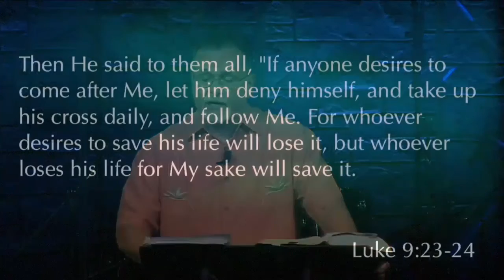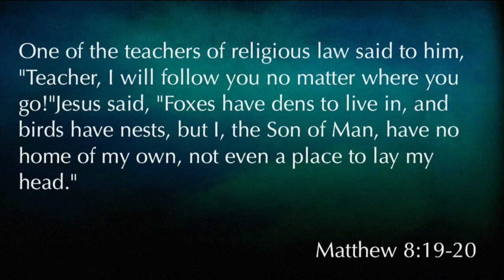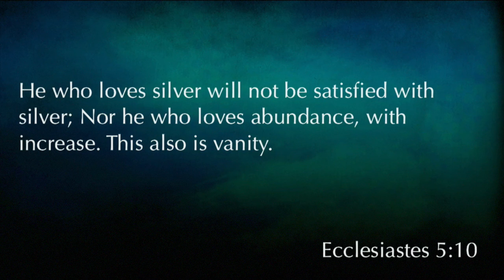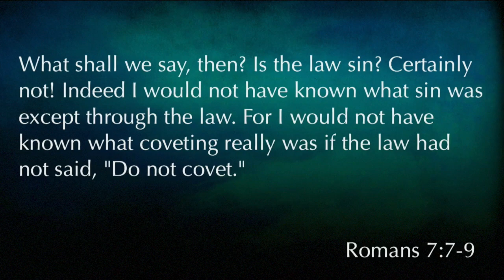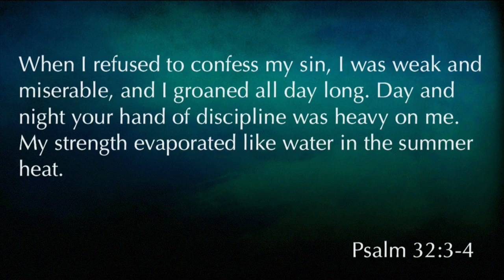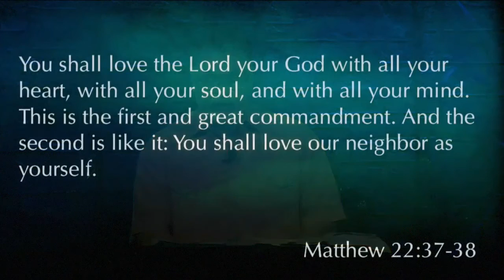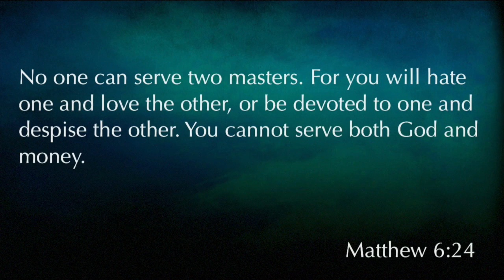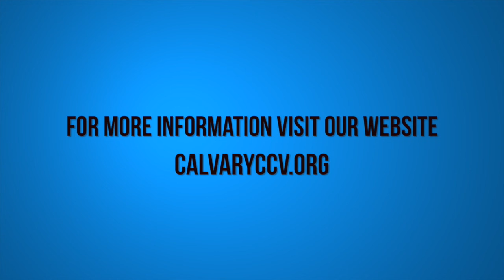Matthew 19:16-26 "The Most Important Decision"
Matthew 19:16-26 "The Most Important Decision" was taught by Pastor David Rosales at Calvary Chapel Chino Valley on Sunday morning 11/13/16.